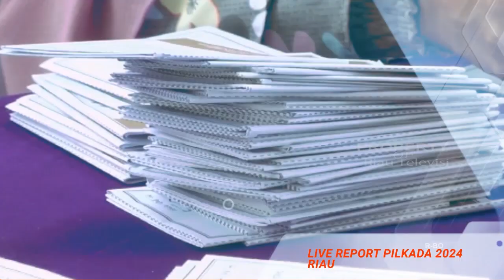LIVE REPORT PEMILU 2024 REPORTER KHAIRULMAN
SUASANA PEMILU 2024 DI KABUPATEN ROKAN HILIR